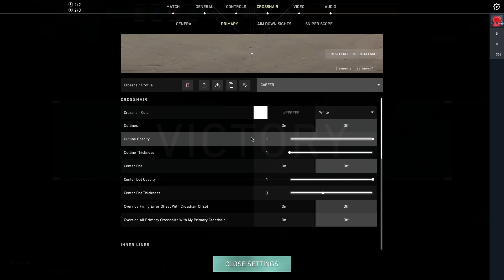Valorant video. Jun 20, 2023